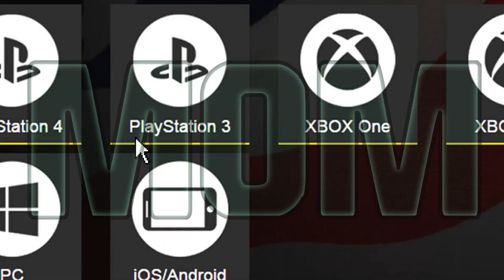TOP 10 BEST FIFA PACKS OF THE YEAR !!!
The best fifa pack & best legend in a pack videos in 1 just like i did during TOTY .top 10 best tots pack openings ever of fifa 16 with reactions inc Pele in a pack.Fifa 16 ultimate team

BEST PACKS ON FIFA 16